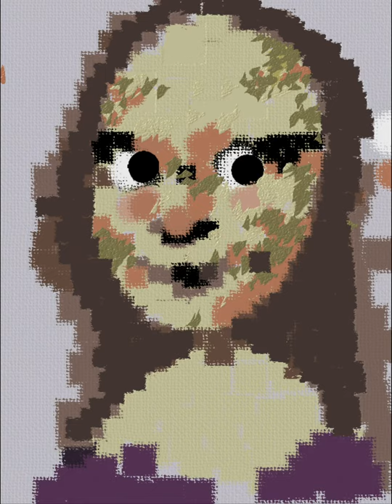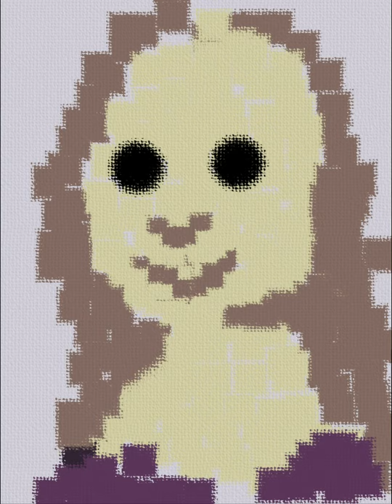digital painting Mona Lisa Leonardo da Vinci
using automotive intelligence